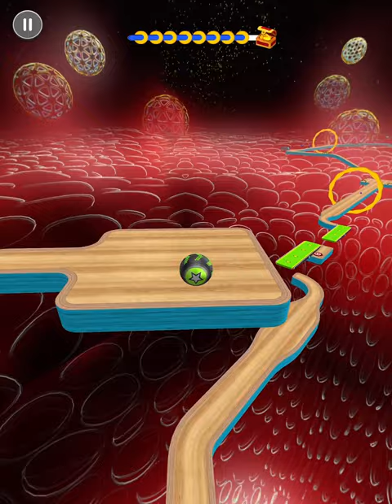Going Balls Super SpeedRun Gameplay Level 5134